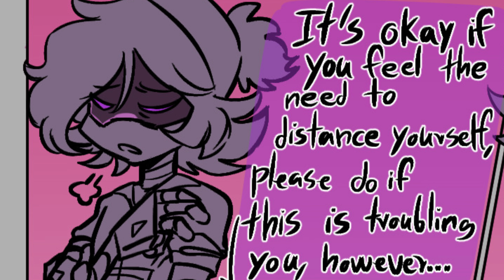"Uzi and N are ALWAYS TOGETHER!" MURDER DRONES | comic dub RETRO style animation